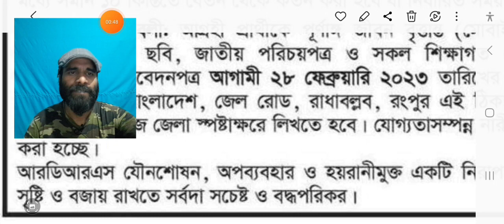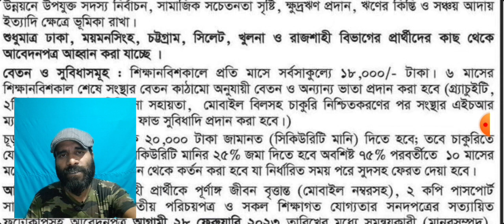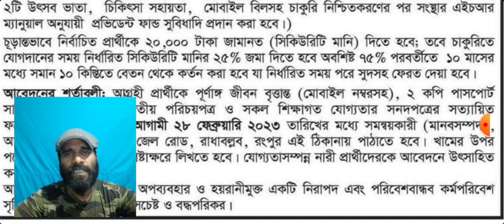RDRS Bangladesh Job Circular 2023 । আরডিআরএস বাংলাদেশ নিয়োগ বিজ্ঞপ্তি ২০২৩।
আরডিআরএস বাংলাদেশ নিয়োগ বিজ্ঞপ্তি ২০২৩। RDRS Bangladesh Job Circular 2023
RDRS Bangladesh Job Circular 2023 has been published today. The RDRS Bangladesh NGO has published a job circular for microcredit officers.